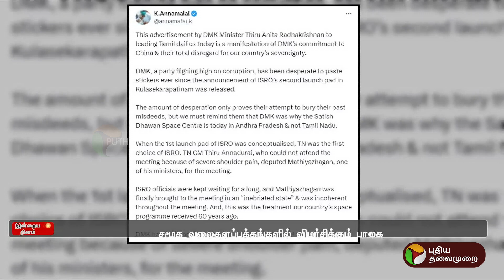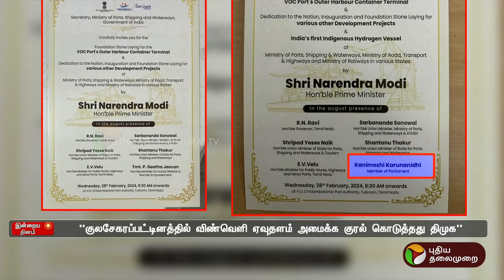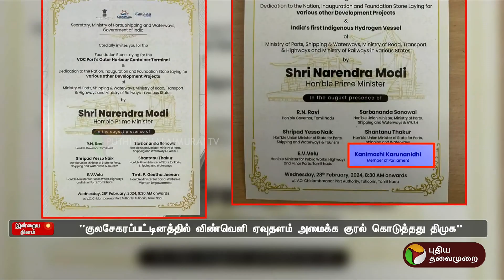சீனக்கொடி... அமைச்சர் அனிதா ராதாகிருஷ்ணன் அளித்த விளம்பரத்தால் சர்ச்சை | PTT